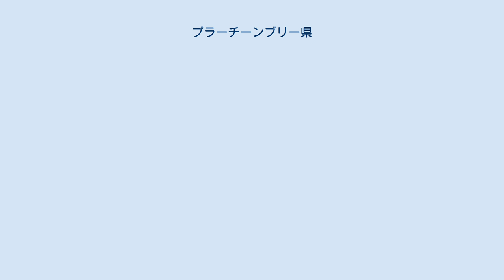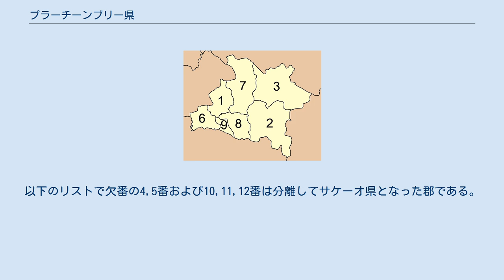プラーチーンブリー県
プラーチーンブリー県（プラーチーンブリーけん、タイ語: จังหวัดปราจีนบุรี）はタイ・中部の県の一つ。
 ナコーンラーチャシーマー県、サケーオ県、チャチューンサオ県、ナコーンナーヨック県と接する。
 クメール時代から栄えていたところで、県内にはクメール遺跡もある。
 1993年に、旧プラーチーンブリー県から、ワンナムイェン郡を中心とする地域と、サケーオ郡を中心とする地域がサケーオ県に分割され現在のプラーチーンブリー県となった。
 県はプラーチーンブリー川を中心とする低地地域と、高地と山が連なる地域の2つの地域に分割される。
有名なリゾート地、カオヤイ国立公園も県の一部を占有している。
平地には工業団地もあり、日本から進出したHDDの工場がある。
 県章 県章は約2000年前にワット・シーマハーポーに植えられたボーディーの木を描いている。
 県木は菩提樹、県花はコルクノウゼン（Millingtonia hortensis）である。
 プラーチーンブリー県は7の郡（アンプー）に分かれ、さらに65の町（タンボン）、658の村（ムーバーン）がある。
以下のリストで欠番の4,5番および10,11,12番は分離してサケーオ県となった郡である。
 ムアンプラーチーンブリー郡 カビンブリー郡 ナーディー郡 バーンサーン郡 プラチャンタカーム郡 シーマハーポー郡 シーマホーソット郡